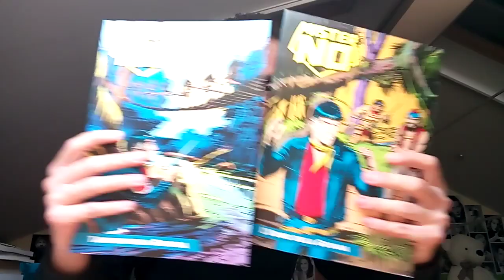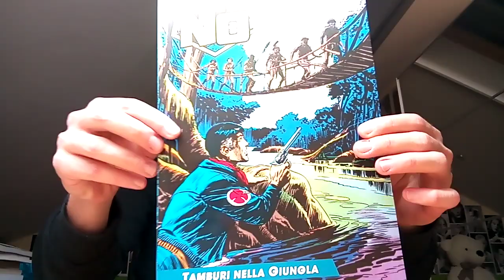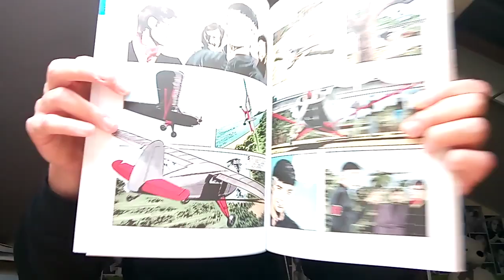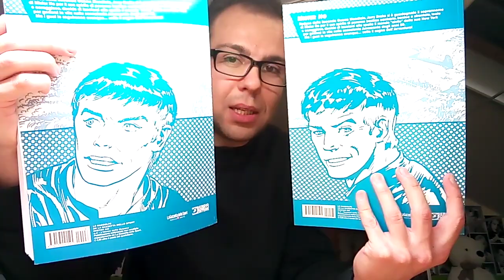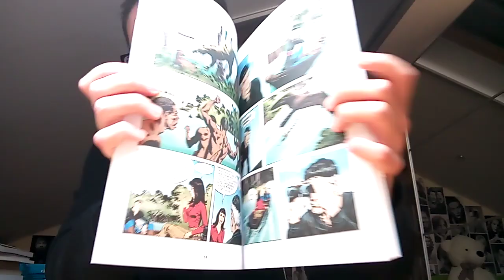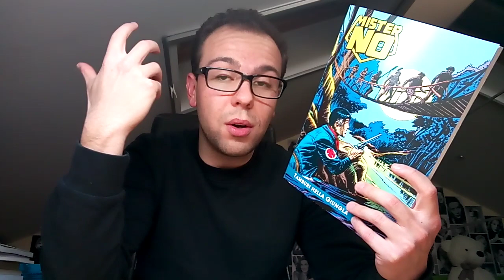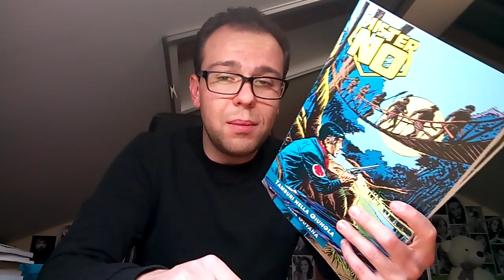MISTER NO 6-7 - L'uomo della Guyana.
Scritta e sceneggiata da Guido Nolitta, alias Sergio Bonelli, la quarta grande avventura di Jerry Drake, che vede l'esordio ai disegni del celebre Roberto Diso, più tardi copertinista della serie.
Vi ricordate di questa avventura? Parliamone assieme!

- Soggetto e sceneggiatura: Guido Nolitta;
- Disegni: Roberto Diso;
- Copertina: Gallieno Ferri.